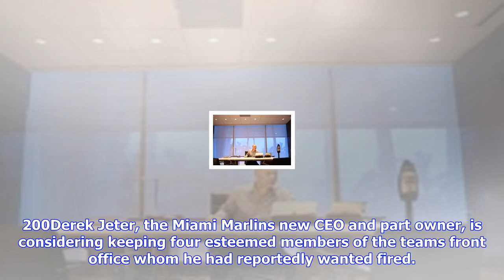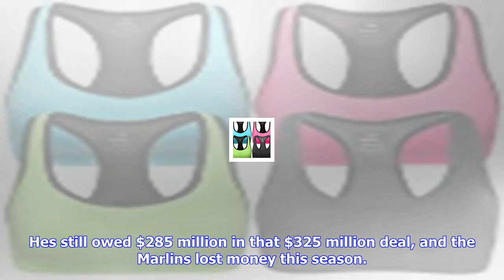Breaking News | Miami marlins co-owner derek jeter may keep front office foursome of andre dawson,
Miami marlins co-owner derek jeter may keep front office foursome of andre dawson, tony perez, jeff conine and jack mckeon in new roles

playJeter vague on Stantons future with Marlins 200In his first news conference with the Marlins, De...